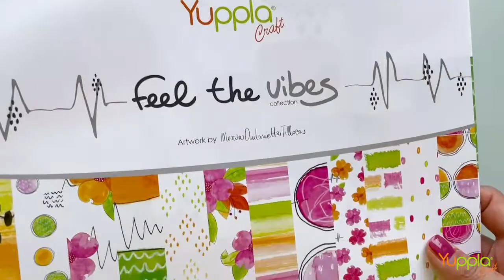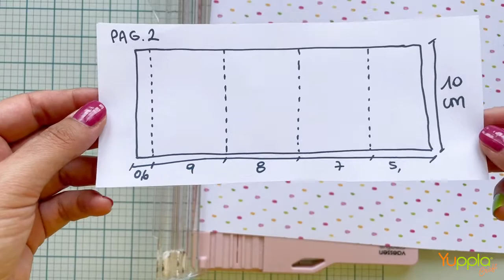Video Tutorial - Minialbum "Good Vibes"